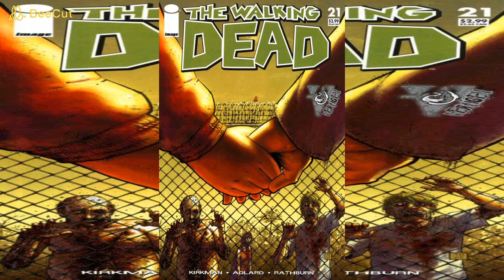The Walking Dead - HQ - Edição 21